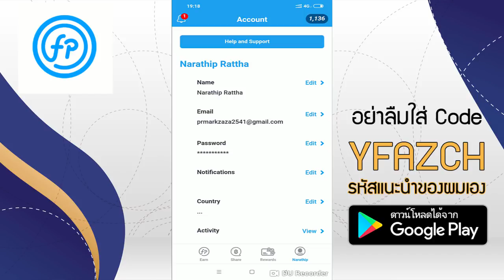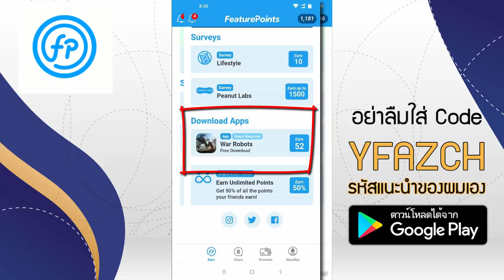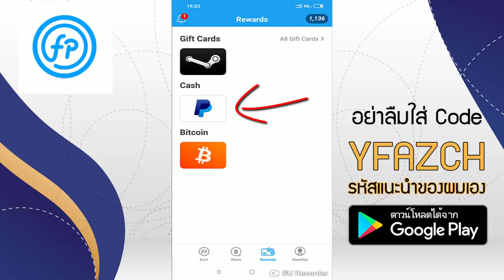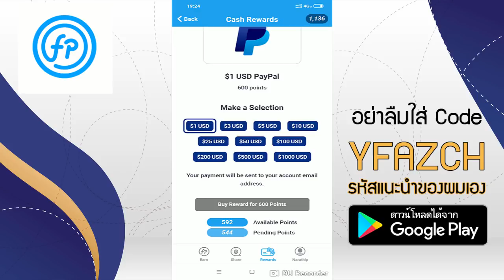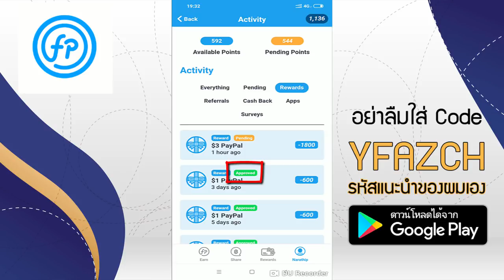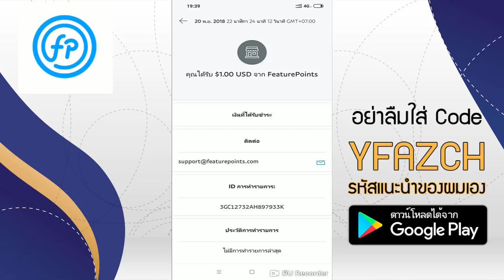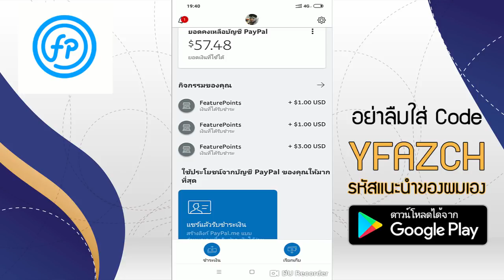รีวิวหาเงินออนไลน์ 3$ หรือ 110 บาท จากการโหลดแอ็พ!! - สมัครฟรี! ได้เงินจริง100%